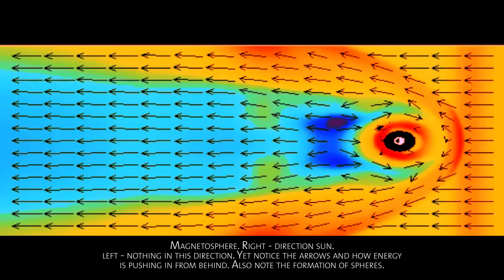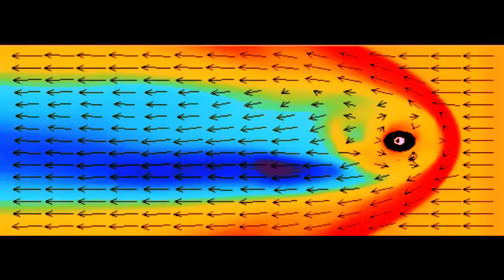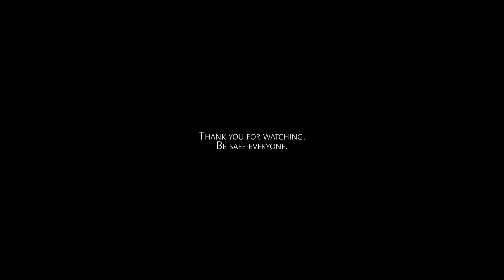Thursday Madness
Some more evidence of planetary crap floating around.